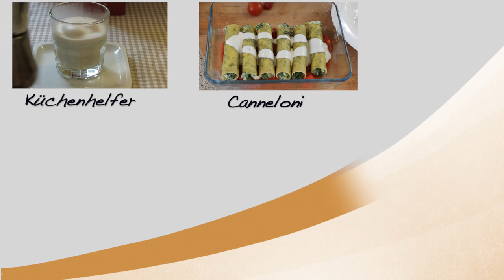Meine Favoriten im März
Heute mein Favoritenvideo für den März.

* Exoal Armband zum wickeln (23,95€)

LadyLandrand